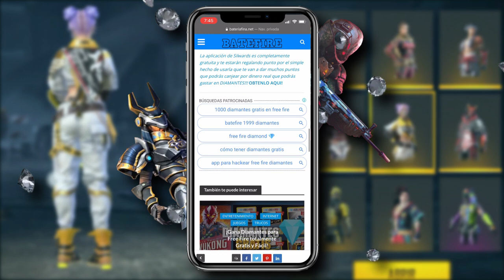TOP 5 COSAS QUE EXISTEN pero A NADIE LE IMPORTAN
En todo juego existen objetos que están dentro del juego pero que nadie los utiliza así que para el video de hoy les traemos un TOP 5 COSAS QUE EXISTEN PERO NADIE USA O NO IMPORTAN